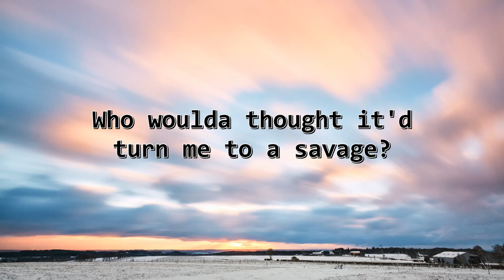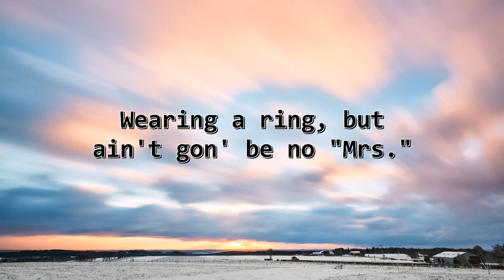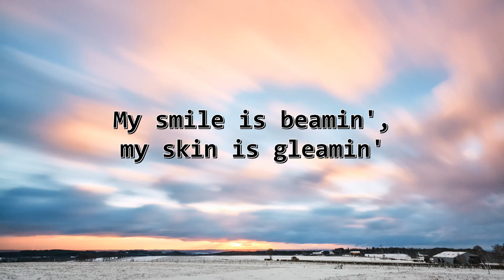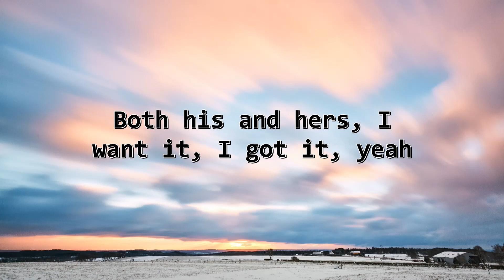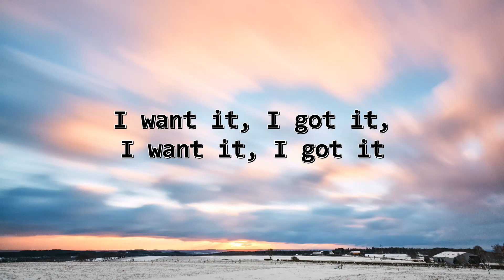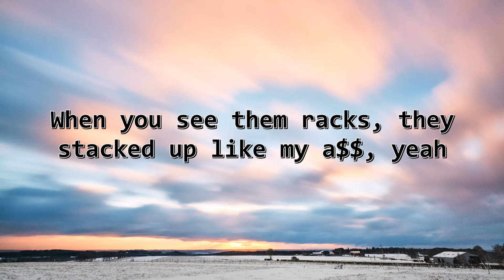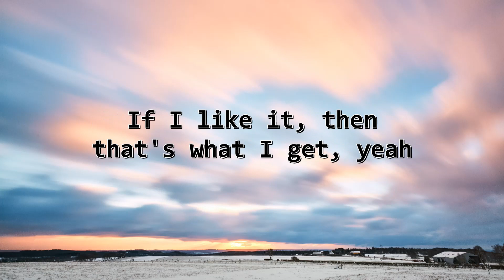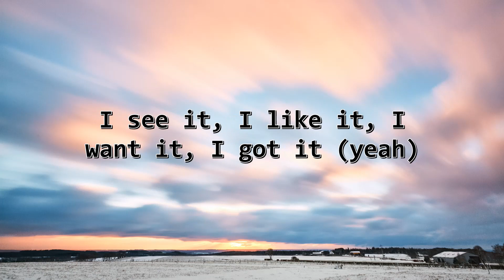Ariana Grande - 7 rings (Lyric Video)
Lyrics: 🎶

7 rings Lyrics
[Verse 1]